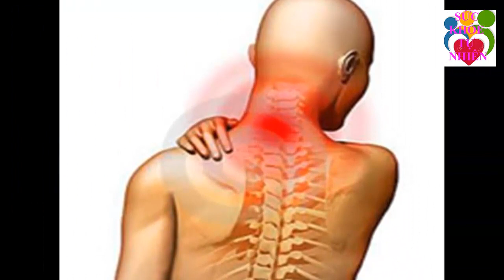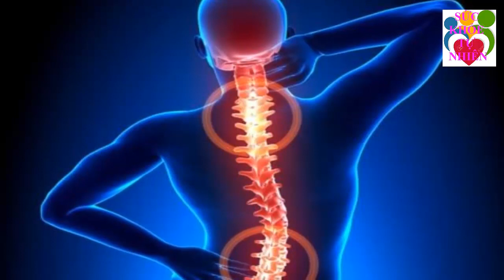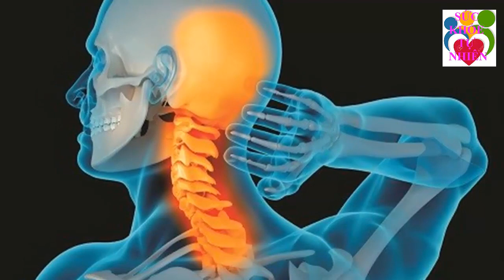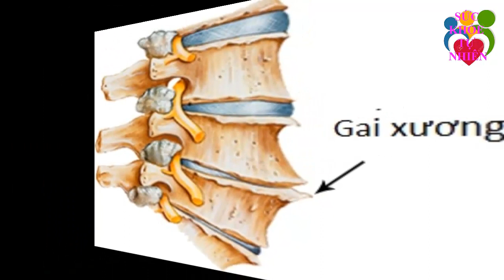TÓC BẠC SỚM CHỈ CẦN 1 NẮM LÁ NÀY TÓC TRỞ NÊN ĐEN NHÁNH SAU 1 TUẦN, 100 NGƯỜI THÌ 99 NGƯỜI KHÔNG BIẾT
TÓC BẠC SỚM CHỈ CẦN 1 NẮM LÁ NÀY TÓC TRỞ NÊN ĐEN NHÁNH SAU 1 TUẦN, 100 NGƯỜI THÌ 99 NGƯỜI KHÔNG BIẾT. Đăng ký kênh Sức Khỏe Tự Nhiên để nắm bắt được những tuyệt chiêu chăm sóc Sức Khỏe Tự Nhiên cho gia đình bạn cực kỳ đơn giản ngay tại nhà.
Xem thêm video Sức Khỏe Tự Nhiên:
- 5 Trái Ớt Hiểm 2 Quả Trứng Gà 1 Muỗng Muối Trị "DỨT ĐIỂM" Tiểu Đường Chỉ Trong 5 Phút